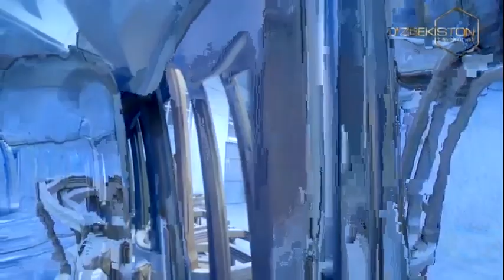Loyihadan natijagacha | "Etiqod" мебеллари қандай ишлаб чиқарилади? [10.11.2019]